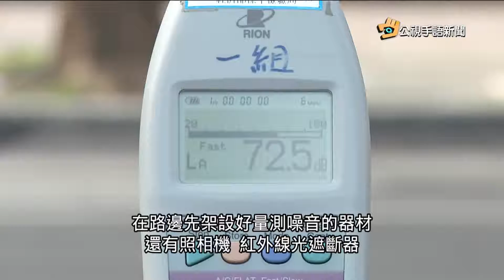20170106 公視手語新聞 北市首創照相系統 高噪音車裁罰有證據